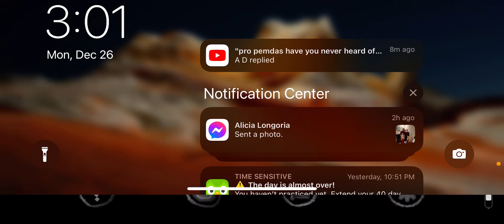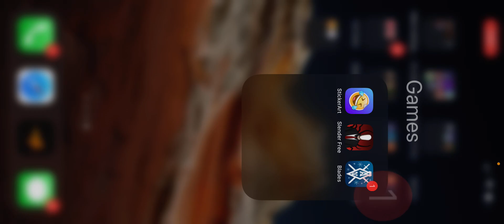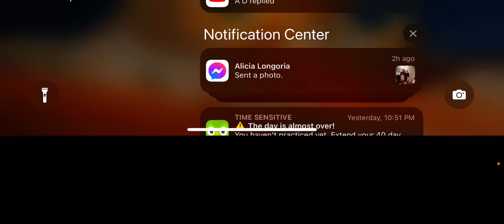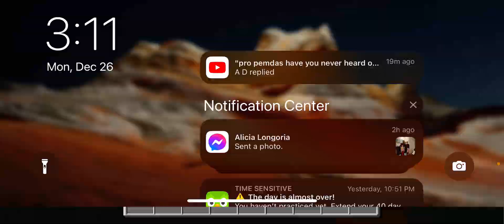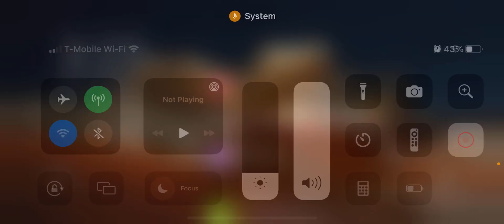I played slender man at 3:00 AM